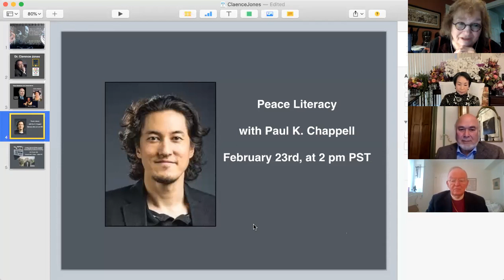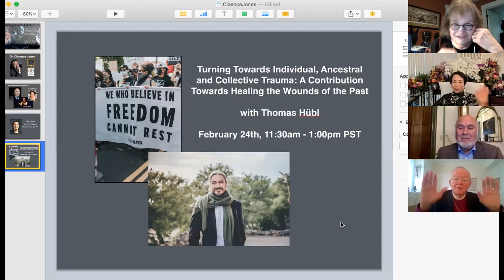Lessons From My 7.5 years, Often 24/7, Work w/ Dr. Martin Luther King, Jr. with Dr. Clarence B Jones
Dr. Clarence B. Jones was MLK's Lawyer, Speech Writer, and Advisor.

In 1962, Martin Luther King wrote a letter recommending his lawyer and advisor, Clarence B. Jones, to the New York State Bar, stating: “Ever since I have known Mr. Jones, I have always seen him as a man of sound judgment, deep insights, and great dedication. I am also convinced that he is a man of great integrity” (King, 29 May 1962).

Jones was born on 8 January 1931 to parents who were domestic workers in Philadelphia, Pennsylvania, and was raised in a foster home and a boarding school in New England. He attended Columbia University beginning in 1949, but his college education was interrupted by military service. Jones was drafted into the Army in August 1953, but was given an “undesirable” discharge as a security risk in April 1955 for refusing to sign the Armed Forces Loyalty Certificate stating that he was not a member of the Communist Party. Federal Bureau of Investigation reports compiled in 1957 identified Jones as a member and leader of the Labor Youth League, described as a Communist Party front organization, during his years at Columbia. His discharge status was later changed to “honorable” on appeal.

Following his discharge, Jones returned to Columbia to complete his BA in 1956. That year he began attending Boston University School of Law, obtaining his LLB in 1959. He and his wife Anne moved to Altadena, California, where Jones established a practice in entertainment law.

Jones joined the team of lawyers defending King in the midst of King’s 1960 tax fraud trial; the case was resolved in King’s favor in May 1960. Jones and his family relocated to New York to be close to the Harlem office of the Southern Christian Leadership Conference (SCLC), and he joined the firm of Lubell, Lubell, and Jones as a partner. In 1962, Jones became general counsel for the Gandhi Society for Human Rights, SCLC’s fundraising arm. Later that year, Jones would advise King to write President John F. Kennedy on the Cuban missile crisis. He urged King to make a statement because “your status as a leader requires that you not be silent about an event and issues so decisive to the world” (Jones, 1 November 1962).

Jones accompanied King, Wyatt Tee Walker, Stanley Levison, Jack O’Dell, and others to the SCLC training facility in Dorchester, Georgia, for an early January 1963 strategy meeting to plan the Birmingham Campaign. Following King’s 12 April arrest in Birmingham for violating a related injunction against demonstrations, Jones secretly took King’s handwritten response from jail to eight Birmingham clergymen who had denounced the protests in the newspaper. It was typed and circulated among the Birmingham clergy and later printed and distributed nationally as “Letter from Birmingham Jail.” Jones helped secure bail money for King and the other jailed protesters by flying to New York to meet with New York Governor Nelson Rockefeller, who gave Jones the bail funds directly from his family’s vault at Chase Manhattan Bank.

Jones continued to function as King’s lawyer and advisor through the remainder of his life, assisting him in drafting the “I Have a Dream” speech and preserving King’s copyright of the momentous address; acting as part of the successful defense team for the SCLC in New York Times v. Sullivan; serving as part of King’s inner circle of advisers, called the “research committee”; and contributing with Vincent Harding and Andrew Young to King’s “Beyond Vietnam” address at New York’s Riverside Church on 4 April 1967.

After King’s death, Jones served as one of the negotiators during the 1971 prison riot at Attica, and was editor and part owner of the New York Amsterdam News from 1971 to 1974. In summing up his sentiments on King’s life, Jones remarked in a 2007 interview: “Except for Abraham Lincoln and the Emancipation Proclamation of 1863, Martin Luther King, Jr., in 12 years and 4 months from 1956 to 1968, did more to achieve political, economic, and social justice in America than any other event or person in the previous 400 years” (Jones, 18 May 2007).